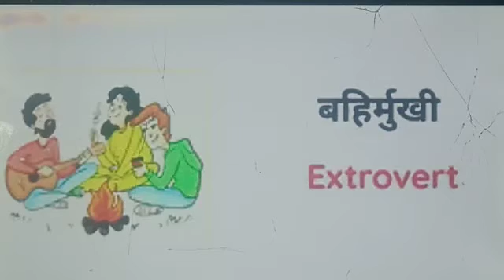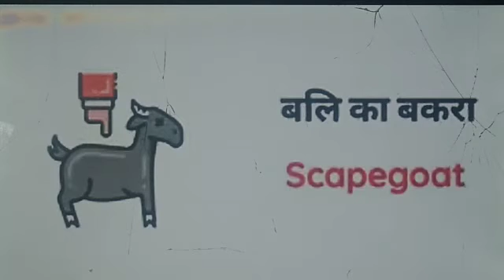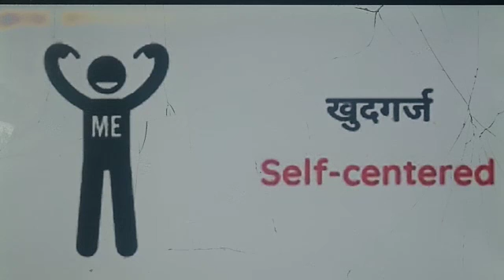Serial 3 meaning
Spoken